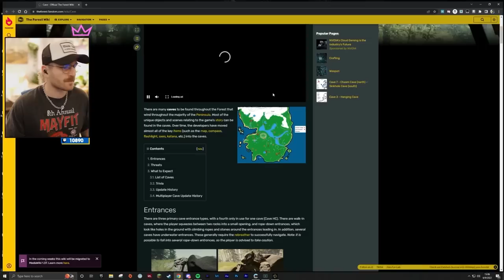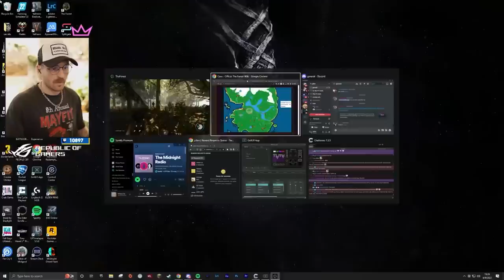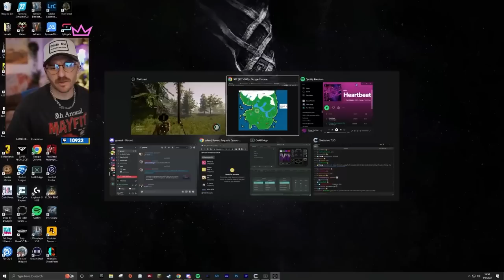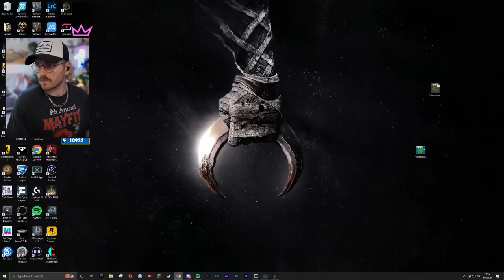exploring underwater caves | The Forest pt. 5